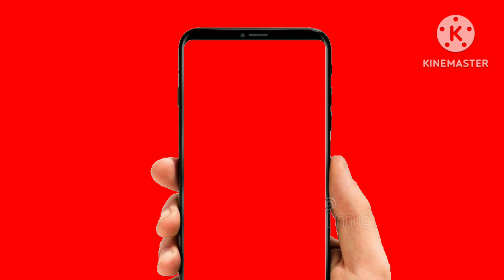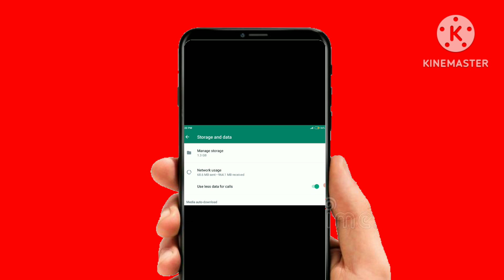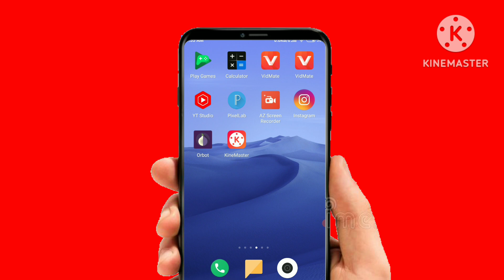How To Fix WhatsApp Call Connecting Problem। whatsapp call connecting problem fix । Whatsapp call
whatsapp connecting
whatsapp call not connecting
whatsapp connecting problem solve
whatsapp calling stuck
call connecting problem whatsapp
how to fix whatsapp video call not working
how to solve whatsapp call connecting problem
whatsapp call connect nahi ho raha hai
whatsapp call connecting problem
whatsapp call connecting problem hindi
whatsapp call connecting problem on wifi
whatsapp video call connect nahi ho raha hai
whatsapp video call connecting problem
whatsapp video call connection problem
whatsapp video call problem
whatsapp connecting problem 2023
whatsapp connecting call
whatsapp connecting